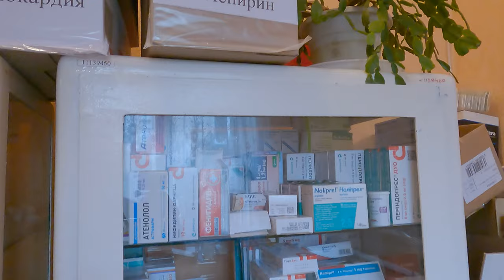Парамедик і блекаут. Невидимий фронт #3.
Вікторія Кравченко, парамедик громадської організації «П'ятихатки-БАМ», яка допомагає мешканцям північного району Харкова,  розповідає про свою роботу в умовах війни і тотальнго блекауту.

Відеографи - Юлія Гуш, Євген Титаренко, Наталія Зубар. Продюсер - Наталія Зубар.